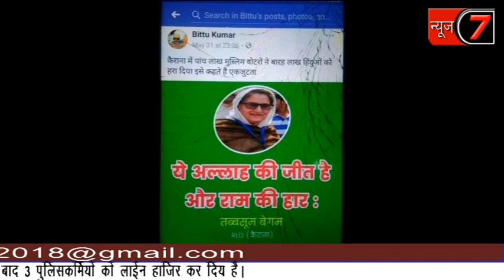4 JUNE 2018 News7Tv- सांसद का फर्जी मैसेज वायरल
नवनिर्वाचित सांसद तबस्सुम हसन के नाम फर्जी पोस्ट सोशल साइट पर वायरल होने से जिले में हड़कंप मच गया। मैसेज में लिखा अल्लाह की जीत ओर राम की हार। सांसद के प्रतिनिधि ने एसपी को तहरीर देकर शरारती तत्वो के खिलाफ कार्रवाई की मांग की है।
मामला जनपद शामली का है। जहाँ कैराना उपचुनाव में गठबंधन प्रत्याशी तबस्सुम की जीत के बाद सोशल मिडिया पर एक मैसजे वायरल हुआ। जिसमें नवनिर्वाचित सांसद तबस्सुम हसन का फोटो लगा है। और उसके नीचे लिखा है। कि ये अल्लाह की जीत और राम की हार है। सांसद का फोटो बीच में लगाकर मैसेज लिखा गया। इसमें कहा गया कि कैराना में पांच लाख मुस्लिम वोटरों ने 12 लाख हिदुओं को हरा दिया। इसे कहते है एकजुटता। इसके नीचे सांसद का नाम व आरएलडी कैराना और अब बोलो सेक्यूलर दलालों, लिखा गया है। मैसेज वायरल होने से जनपद में सनसनी फैल गई। सांसद के प्रतिनिधि मनोज राणा ने एसपी को तहरीर देकर शरारती तत्वो के खिलाफ कार्रवाई की मांग की है। वही ए.एस.पी का कहना है। कि सर्विलांस टीम को जांच कर संबंधित थाने में रिपोर्ट भी दर्ज कराने के लिए निर्देष दिये गये है।
वायरल मैसेज दिखते हुए तबस्सुम हसन ने कहा की अल्लाह और राम एक है।और किसी का नाम लिए बिना कहा कि ये वो तत्व है। जिन्हे मुँह की खानी पडी है। और फिर से हिन्दु मुस्लिमो के बीच खाई पैदा करने की साजिश रचने में लगे है।
सांसद के प्रतिनिधि मनोज राणा ने कहा कि नवनिर्वाचित सांसद की जीत के बाद एक मैसेज वायरल हुआ है। जिसमे लिखा है। कि यी अल्लाह की जीत राम की हार है। जो कि सासंद के ,ारा ऐसा कोई मेसेज नही किया गया उसी को लेकर शामली कोतवाली में एस.पी.शामली से मिलकर एक तहरीर दी गई है। जिसने यह मैसेज डाला है। उसके खिलाफ कठोर कार्यवाही की जाये। ऐसी जानकारी मिली है। कि ये लोग विश्वहिन्दू परिषद से जुडे लोग है। और जो महागठबंधन हुआ है। उससे कही ना कही सत्तापक्ष बौखलाया हुआ है। और वह चहाता है। ि कइस तरह की हरकत करके 2019 के चुनाव में फते हासिल करे। इस तरह की कोई भी बात नही होने दी जायेगी हमारे यहा हिन्दू मुस्लिम की एकता का नारा दिया जाता है। और जिसका जीताजागता सबूत उपचुनाव आपके सामने है। एस.पी. सहाब ने जांच कराकर कार्यवाही का आश्वासन दिया है।
एस.पी.शामली शलोक कुमार ने बताया कि सासंद के प्रतिनिधि ने एक प्राथनापत्र दिया है। कि फेसबुक व व्हाटसअप के माध्यम से कुछ ऐसे मैसेज फ्लैश किये जा रहे है।जो कि सामाजिक सौहार्द्ध बिगाड सकते है। हमने उसको जांच के लिए .सर्विलांस टीम को जांच कर संबंधित थाने में रिपोर्ट भी दर्ज कराने को कहा गया है। जांच के बाद आगे की कार्यवाही की जायेगी।